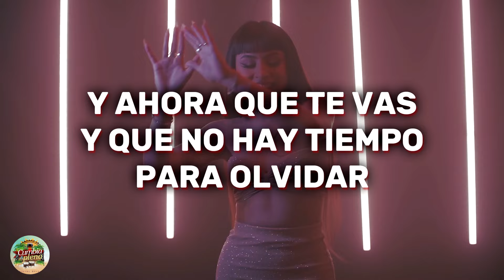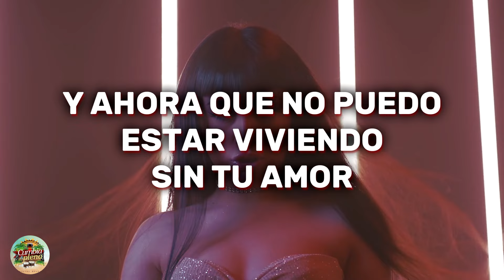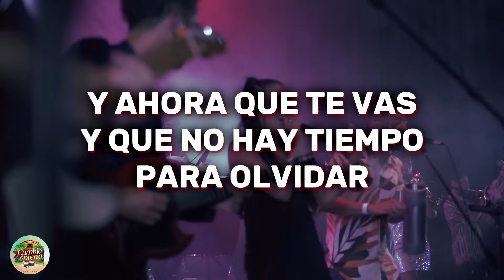Cumbia Club, Luana - Ahora Que Te Vas (Letra)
Ahora que te vas - cumbia club , Luana (Letra)
Yo tiempo espere este momento
Este momento supe que no seria para siempre
Quiero que sepas cuanto yo he querido
En tu mirada y hoy se fue contigo para siempre la ilusión
Y ahora que te vas
Y que no hay tiempo para olvidar
Solo recuerdo que cada piel que florecerá
Y ahora que no puedo estar viviendo sin tu amor
Y ahora que no encuentro la razón que te alejo de mi
Mucho tiempo espere este momento
Supe que no seria para siempre

Para cantar / Karaoke / Letras / Hits con Letras / Cumbia